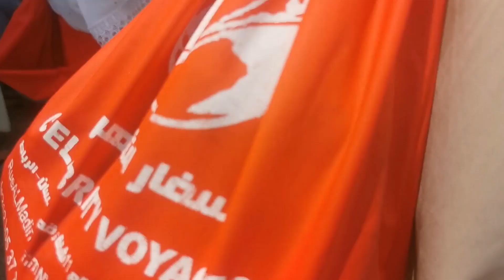Today,such scenes were seen in Friday prayers in the Haram of Mecca during the holy month of Ramadan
آج جمعہ کی نماز حرم مکہ میں  ایسے نظارے  رمضان مبارک میں نظر آتے تہے